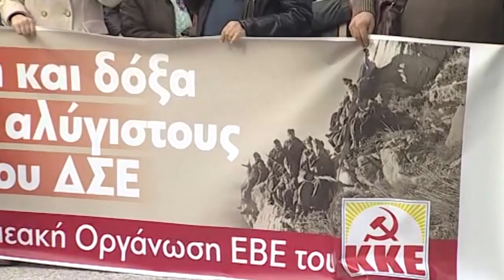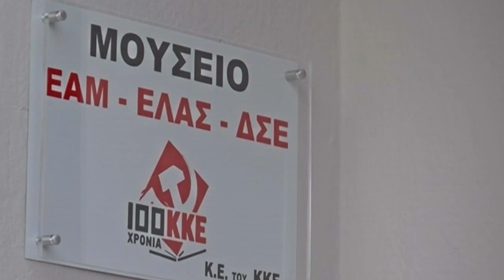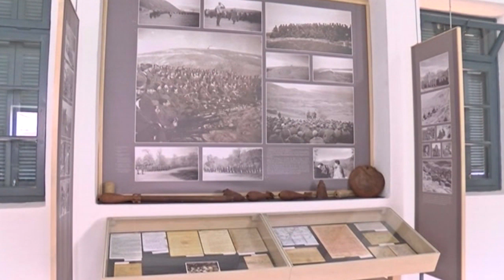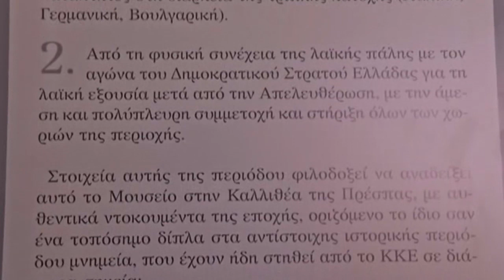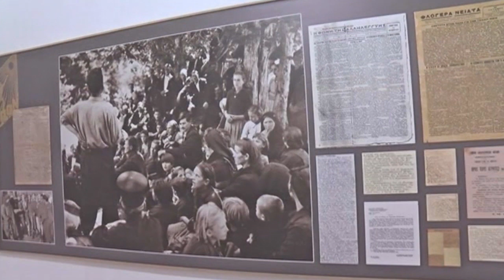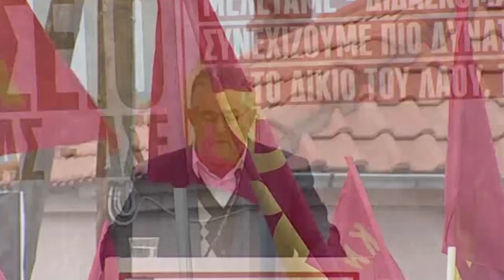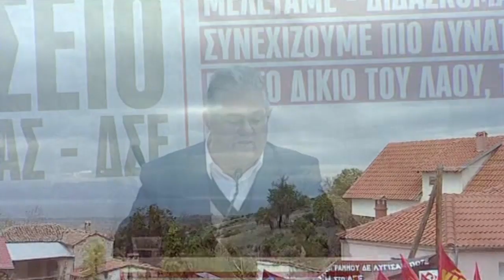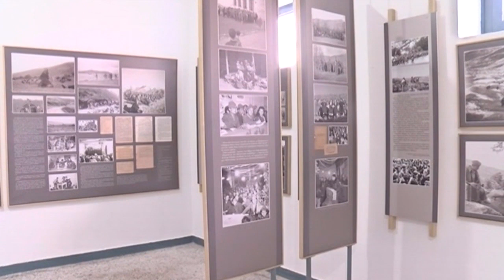ΟΜΙΛΙΑ ΤΟΥ Δ. ΚΟΥΤΣΟΥΜΠΑ ΣΤΑ ΕΓΚΑΙΝΙΑ ΤΟΥ ΜΟΥΣΕΙΟΥ ΣΤΗΝ ΚΑΛΛΙΘΕΑ ΠΡΕΣΠΩΝ ΓΙΑ ΕΑΜ ΕΛΑΣ ΔΣΕ